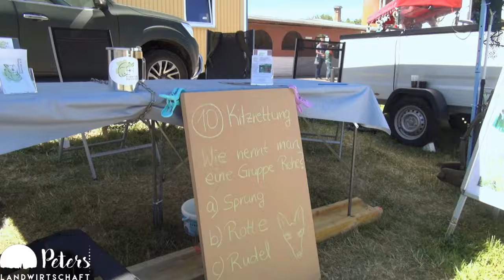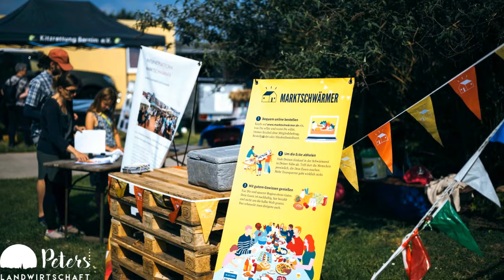Peters2024HF21HD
Jippie! Es war wie immer grandios! 🥰 Danke an alle Partner, Helfer und Gäste Event
👂Bitte Ton einschalten!